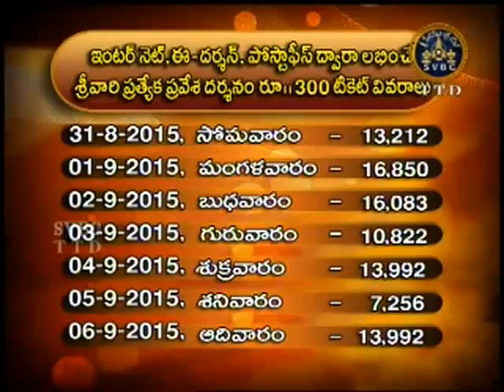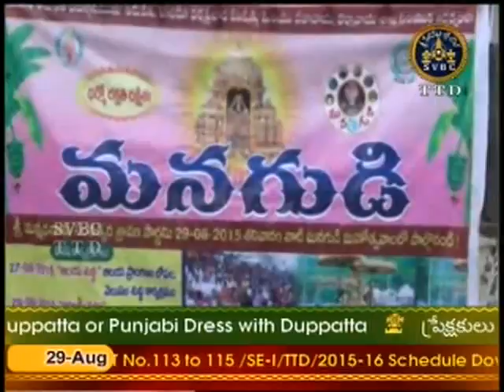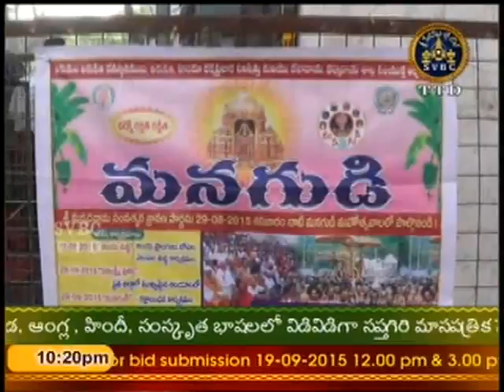SVBC TTD-Adhyatmika Viseshalu 29-08-15